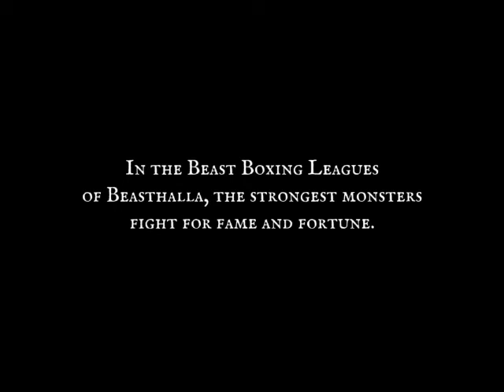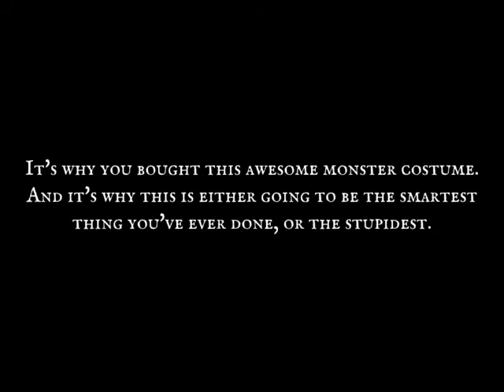Beast Boxing Deluxe! Neko kick assery! #1